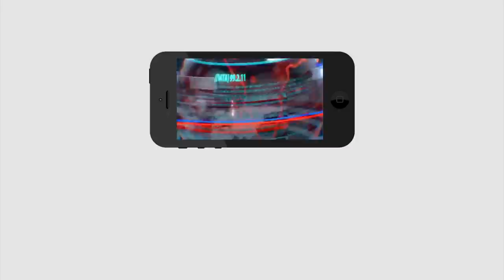Lokesh Big Mistake In Mandali | మండలిలో తన్నులాట లోకేష్ మళ్లీ తప్పు చేశారా..?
మండలిలో తన్నులాట లోకేష్ మళ్లీ తప్పు చేశారా..?